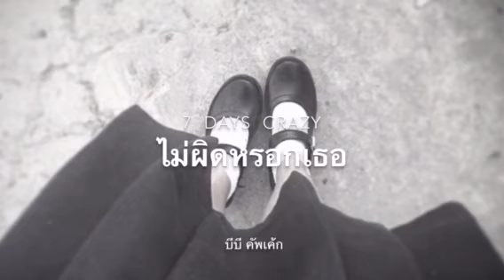ไม่ผิดหรอกเธอ [ Cover By BB Cupcake ]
ฝากเพื่อนๆ เข้าไป กด ติดตามแล้ว อย่าลืม กด กระดิ่ง ด้วยย นะคะ 🔔🔔🔔! ที่ช่อง BB Cupcake Studio

ติดตามผลงานของ BB Cupcake ได้ที่ 📌